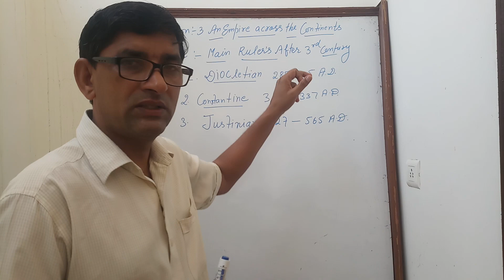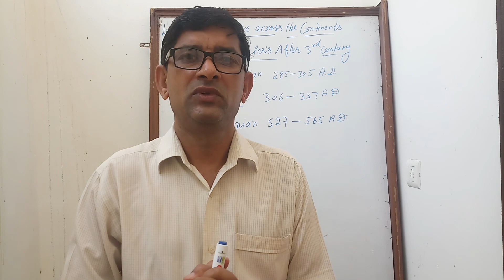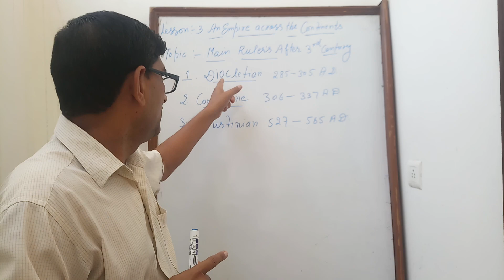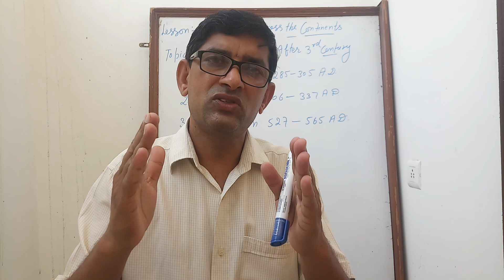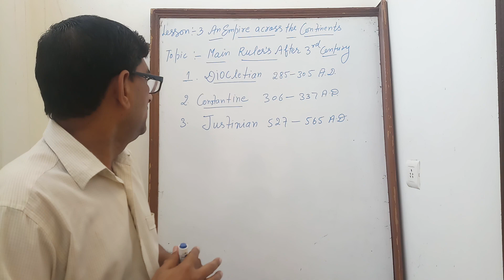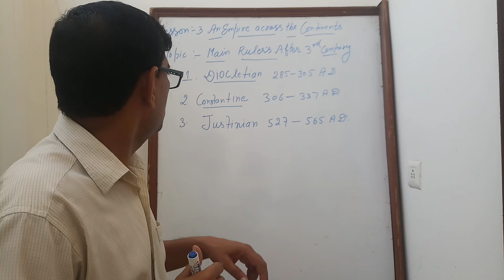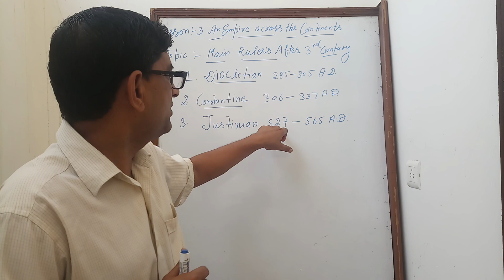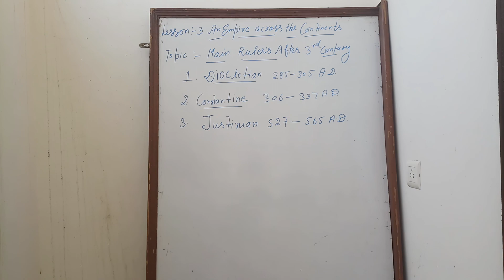Rivision of 'an empire across three Continents'part-2(Class11,History)